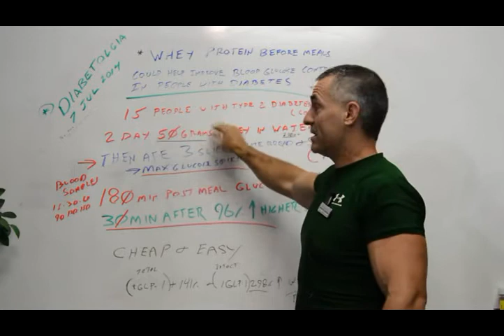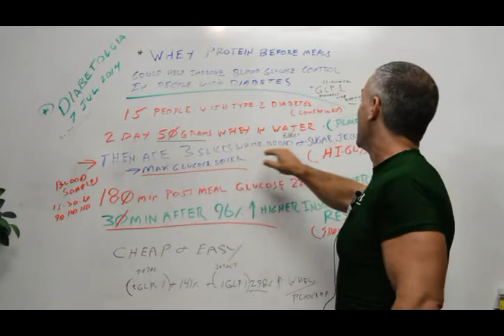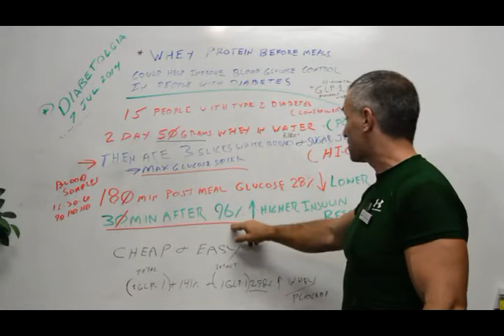Whey Protein and Diabetes XVID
🌎🔥For more information "Reversed Diabetes and Normalized Blood Sugar from 223 to 88" click here ➜➜

♕ Reversed Diabetes and Normalized Blood Sugar from 223 to 88" click here ➜➜